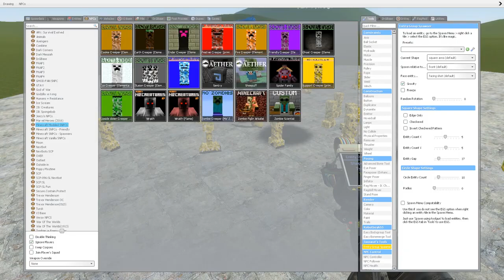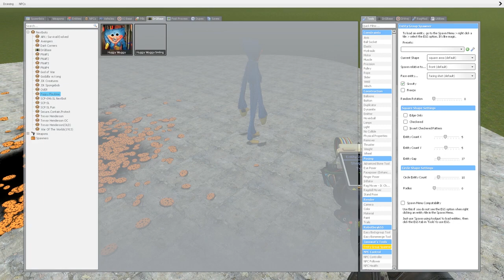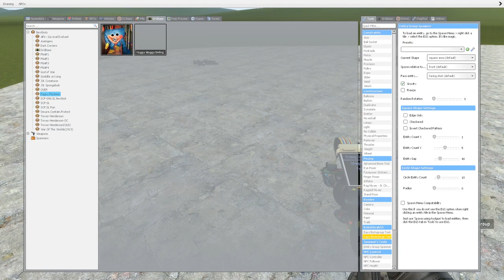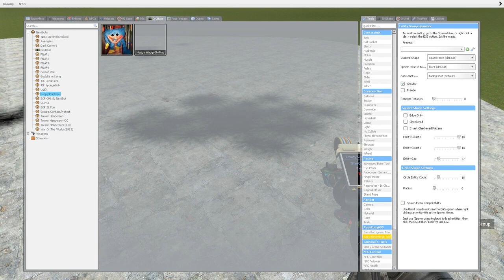Huggy Wuggy Poppy Playtime VS Minecraft Garry's mod Sandbox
Hello guys , i make garry's mod gameplay (gmod) videos in this channel . U can find siren head , cartoon dog , cartoon cat , bridge worm , day 17 , day 18 , breaking news , web kraken , bird watcher , scary teacher , remain indoors , multi head , sky tentacles , forgotten baby , light head , dark siren head creatures and more . Love u guys :)